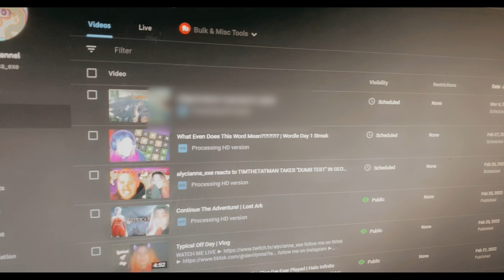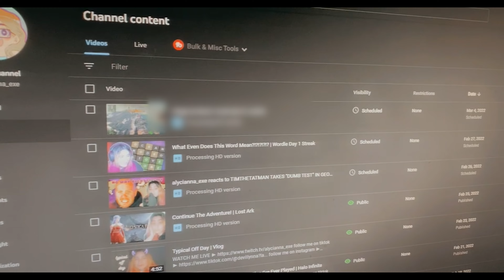Sleep Deprived | vlog